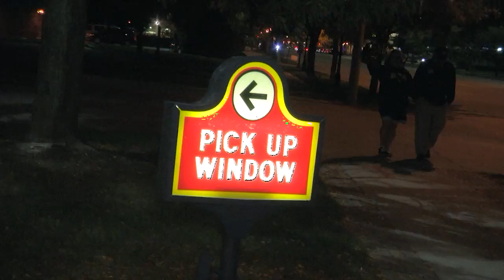Wyandotte Zombie pub Crawl 2016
This is the 3rd annual fundraiser zombie pub crawl and after party
with net proceeds to breast cancer awareness and prevention programs including the Yes Ma'am program
at Henry Ford Wyandotte Hospital.
Yes Ma'am provides free mammograms for uninsured women of Downriver, MI.